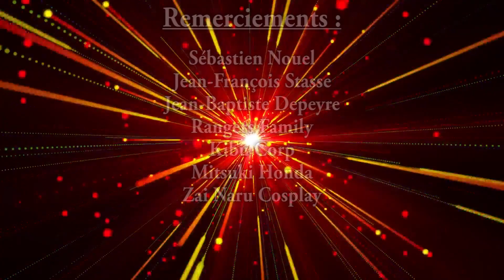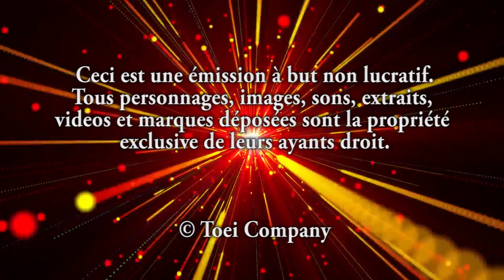Kamen Rider Zero-One Épiview 03 - Coup de foudre et vérité !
Jérémy a passé une nuit difficile et a du mal à s'en remettre. Découvrez son épiview de l'épisode 03 de Kamen Rider Zero-One ! La Rider féminine de la série débarque et casse la baraque, qui parmi vous a été séduit par elle ?
N'hésitez pas à nous donner votre avis sur elle en commentaire et à très vite pour la suite !